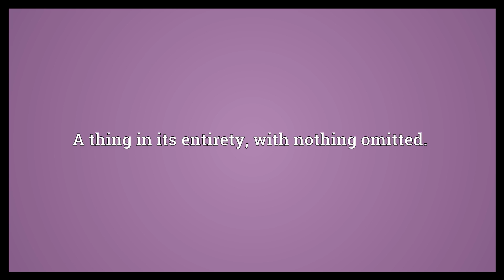Lock, stock and barrel Meaning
Video shows what lock, stock and barrel means. A thing in its entirety, with nothing omitted.. lock, stock and barrel synonyms: Wikisaurus:completely.  Lock, stock and barrel Meaning. How to pronounce, definition audio dictionary. How to say lock, stock and barrel. Powered by MaryTTS, Wiktionary